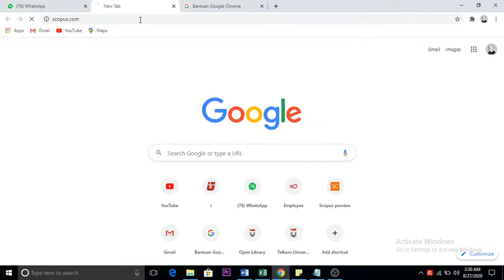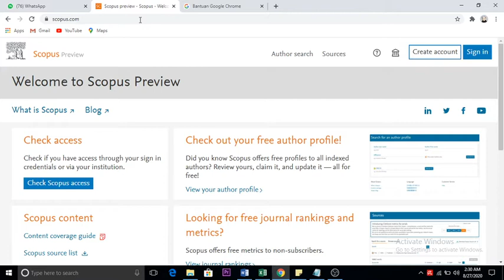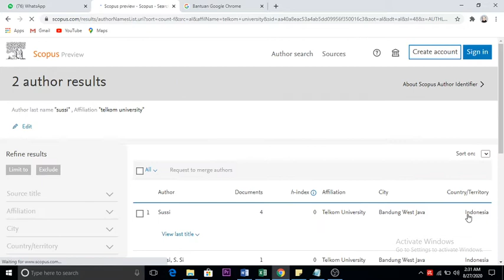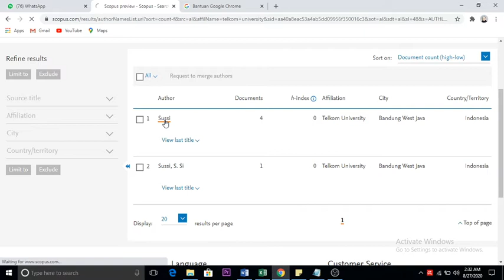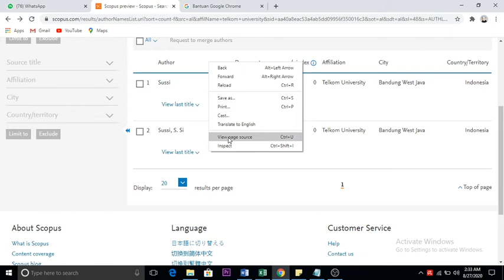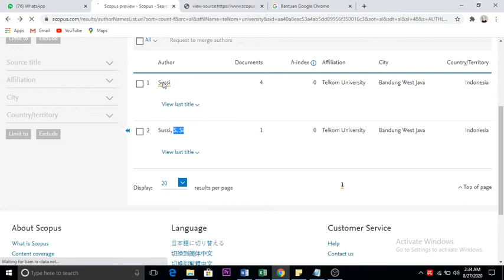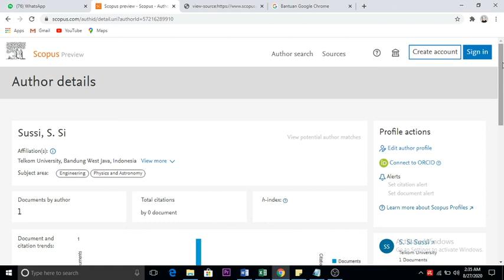Mencari ID Scopus untuk pemula jika sudah memiliki jurnal terindeks scopus 1 atau lebih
Video ini akan menjelaskan bagaimana mencari ID scopus bagi pemula yang sudah pernah mempublish jurnalnya (terindeks scopus) satu atau lebih dari satu. Semoga bermanfaat dan penuh keberkahan. Aamiin yra

Mohon like, sucsribe, comment dan share